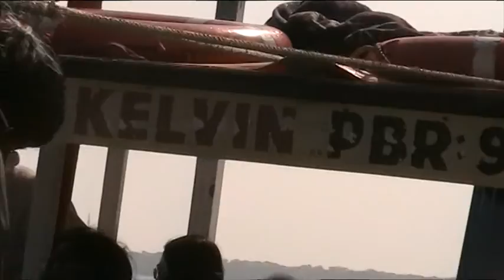Gujrat_Arabian Sea.MOD